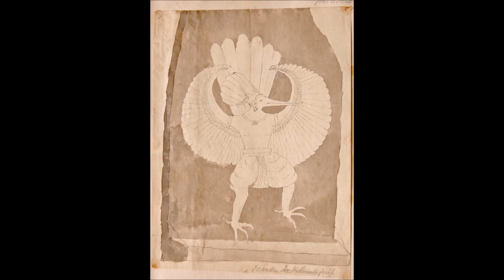Lieberson Peter - Piano concerto № 2 'Red Garuda'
James Conlon
Peter Serkin